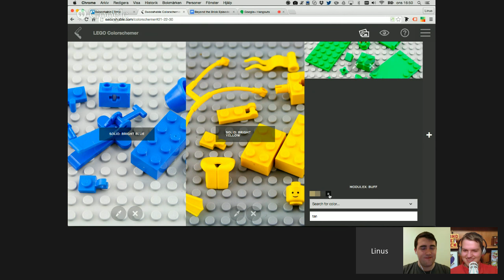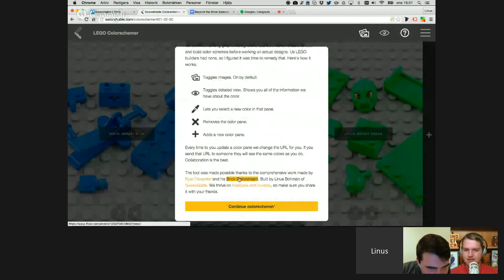Beyond the Brick Ep. 163 - Linus Bohman (Swooshable.com)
Joshua Hanlon and Matthew Kay talk with Linus Bohman about Swooshable and some of his favorite LEGO builds.